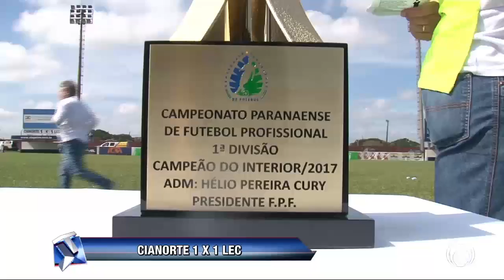Londrina conquista quarto título do campeonato do interior paranaense